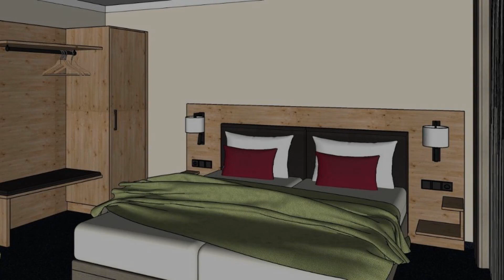Hotel-Restaurant Löwen, Dielsdorf, Switzerland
About Property:
You're eligible for a Genius discount at Hotel-Restaurant Löwen! To save at this property, all you have to do is sign in.
Located close to Zurich Airport and the Fairgrounds (Messe Zürich), Hotel-Restaurant Löwen offers free Wi-Fi and free private parking.
Hotel Löwen’s bright and spacious rooms feature a flat-screen cable TV, a minibar, and a hairdryer.
The restaurant serves international cuisine and traditional Swiss specialities. In fair weather, guests can ...
Property Type: Hotel
Address: Hinterdorfstrasse 21, 8157 Dielsdorf, Switzerland
Searching For
1. Hotel-Restaurant Löwen - Dielsdorf - Switzerland
2. Hotel-Restaurant Löwen - Dielsdorf - Switzerland Address
3. Hotel-Restaurant Löwen - Dielsdorf - Switzerland Rooms
4. Hotel-Restaurant Löwen - Dielsdorf - Switzerland Amenities
5. Hotel-Restaurant Löwen - Dielsdorf - Switzerland Offers and Deals
Audio Credit:
Track Title: Subway Dreams
Artist: Dan Henig